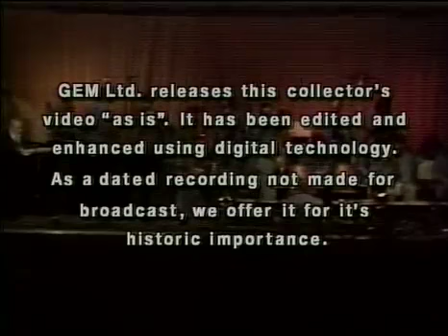Stan Kenton - The Lost Concert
Personnel:
Alto Saxophone [Lead] – Michael Bard;
Baritone Saxophone – Dan Landis, Jack Stuckey;
Bass – Kirk Smith;
Bass Trombone – Alan Morrissey;
Drums – Jay Cummings;
Percussion [Latin] – Ramon Lopez;
Piano, Leader – Stan Kenton;
Tenor Saxophone – Peter Asch, Roy Reynolds;
Trombone – A. G. Robeson, Denny Brunk*, Tom Lacey;
Trombone [Lead] – Roger Homefield;
Trumpet – Bob Doll, Bruce Haag, Clay Jenkins, Tom Baker;
Trumpet [Lead] – Steve Campos.

Track listing:
Body and Soul: 0:35
A Little Minor Booze: 7:09
Chelsea Bridge: 16:11
Turtle Talk: 25:09
All The Things You Are: 30:48
Malaguena: 35:42
Bogota: 40:44
Lush Life: 45:15
The Peanut Vendor: 50:48
Roy's Blues: 58:37
Intermission Riff: 1:06:22
Artistry in Rhythm: 1:19:43

Recorded on 18th March 1978 at The Coconut Grove, Los Angeles
The audio tapes are also released separately as The Lost Concert I - Live At The Coconut Grove In L.A. and The Lost Concert II - Live At The Coconut Grove in L.A.